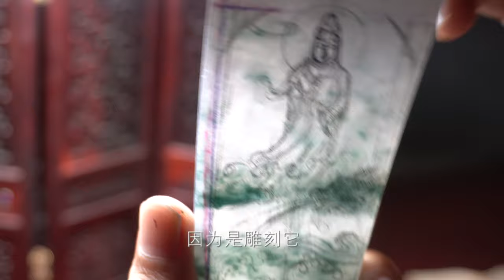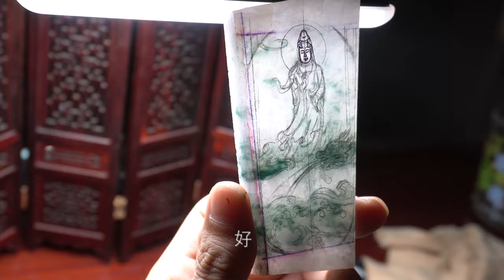翡翠直播达人|翡翠雕刻名师分享，玉雕的设计艺术语言，赋予了玉石的灵魂。雕刻知识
曾开办珠宝培训班，教过3000多名学生。不演戏，不遮掩，只为真正对翡翠珠宝感兴趣的人提供有意义的服务，翡翠珠宝可免费咨询和鉴定，回收和寄卖：珠宝和原石。
加微信或者LINE号:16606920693。打电话：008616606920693
          俗话说：“一刀穷，一刀富”，玩赌石是很惊险刺激的，很多人因一块赌石开涨而一夜暴富，当然也有血本无归的。
       赌石是指翡翠在开采出来时，有一层风化皮包裹着，无法知道其内的好坏，须切割后方能知道里面是否有翡翠和什么品质的翡翠，行内把判断玉的过程称作“赌石”。  而因没有任何科技能辨别赌石，故有“神仙难断寸玉”之说。
       赌石是珠宝业术语，是一种翡翠原石交易方式，流行在滇缅边境一带，带有赌博性质。翡翠在开采出来时，有一层风化皮包裹着，无法知道其内的好坏，须切割后才能知道翡翠的质量。
        赌石前期的名字并不叫赌石，而叫赌行，赌石师必备的：一是极大的挑战能力、二是冒险精神、三是丰富的经验。在赌石市场上见过一夜暴富的，当然也不排除一夜倾家荡产的。
         玉石的历史要追溯到新石器时代，距今上千万年，可见历史的悠久性，但是赌石的历史并不是很悠久，大概在清朝时候流行起来的。下面就来围观一下关于赌石的渊源吧!
          清至民国年间，珠宝行业有个行话叫“赌行”，所谓“赌行”，指的是珠宝玩家到珠宝行寻觅翡翠的一双慧眼。翡翠贸易尤其是原石贸易，成功倚仗着运气，就像赌博、彩票一样对未来投资。
           所谓赌石，就是用璞玉来赌博。要知道，通过玉的外皮而能看出玉石里面的优劣是需要很深的玉石学问的。在科技发达的今天，也没有一种仪器能探测到它。玉石原料挖掘出来，外面又包着一层岩石的皮壳，皮壳里面是什么，依旧没有人说得清，所以行内把判断玉的过程称作“赌石”。
           我们经常见到大块玉石原料上所开的小窗口。虽然这些小窗口极有可能口口见绿，但是见到小窗口一定要格外谨慎。如果卖家能确定里面的绿很多的话，那他为什么不开个大窗口，卖个好价钱呢?
         已开窗的玉料，一般需要根据不同情况以砖头料的标准来出价。有的开窗部位的绿色是镐的断口，用灯照射后，里面绿得可爱，但奇怪的是，窗口部分没有抛光。究其原因，极有可能是由于其中的裂纹太多、水不好、绿内夹黑或绿不正等原因。这样的翡翠一旦抛光，缺点就会全部暴露出来。如果遇到这种情况，需要卖家对原石上情况不明的地方进行抛光后，再进行议价。
         在购买高档玉料时，经常可见人工打磨的痕迹。这些痕迹，大多是在玉料进入我国之前，由于货主在玉料上找绿时，留下的一些磨、挖、擦的痕迹。这些痕迹处往往都无绿。此后，又多用与表皮颜色相同的沙和胶巧妙伪装。若一块玉料，到处可见人工凸凹痕迹，就应见多少绿就出多少价，此时看到的绿，通常就是做成成品后的真实价值。
         赌石作为一种独特交易方式，是历史以来中缅边界和云南玉石交易市场兴起并繁荣的。一块未经开窗的原石，除了形状和重量外，谁也说不清里面是什么，赌石界有这么一句话：“神仙难断寸玉。”唯有切割剖开后才有真实的结论。赌石人凭着自己的经验，依据皮壳上的表现，反复进行猜测和判断，估算出价格。买回来可能一刀剖开里边色好水足，顿时价值成百上千万，也有可能里边无色无水，瞬间变得一文不值，这就是赌石的风险。“一刀穷，一刀富”，一块石头可能使人暴富，也可能使人一夜之间倾家荡产。
         相关传说：传说缅甸玉石商人赌石后，当真正切开加工时，一般不敢亲自在场，而是在附近烧香、求神保佑。如果切开的赌石内有许多水灵剔透的翠绿，一夜之间便可成为富翁；如果切开赌石后其本质是一块外绿内白的灰沙头，一夜之间就会倾家荡产。
        在中国历史上，最著名的一块赌石是“和氏璧”。相传在二千年前的楚国，有一个叫卞和的人，他发现了一块玉璞。先后拿出来献给楚国的二位国君，国君以为受骗而先后砍去了他的左右腿。卞和无腿走不了，他抱着玉璞在楚山上哭了三天三夜，后来楚文王知道了，他派人拿来了玉璞并请玉工剖开了它。结果得到了一块宝石级的玉石。这块宝石被命名为“和氏璧”。后来这块宝石被赵惠王所拥有，秦昭王答应用十五座城池来换这块宝石，可见这块宝石价值之高。这块宝石后来雕成了一个传国玉玺，一直到西晋才失传。卞和如果能活到今天，一定是一位杰出的赌石大师。